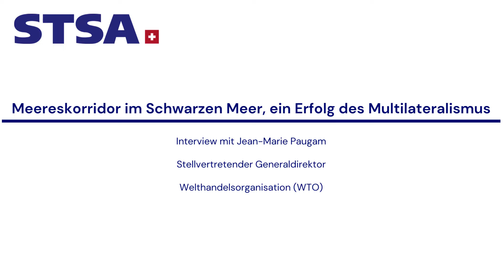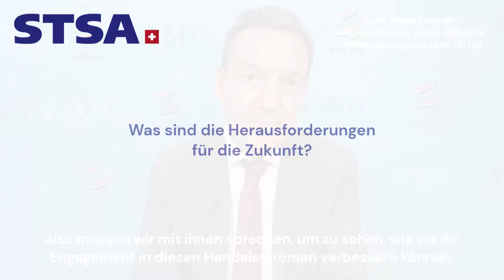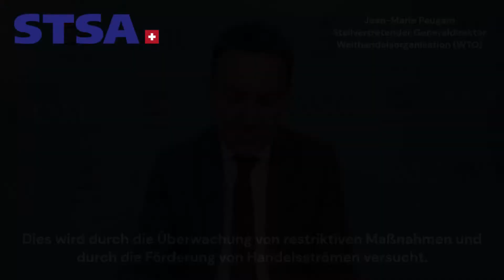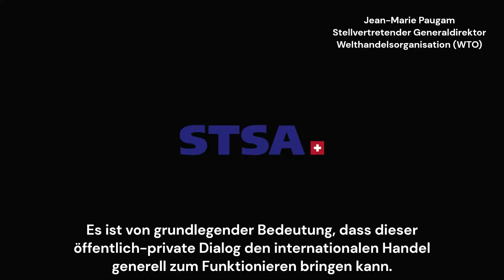Interview mit Jean-Marie Paugam, Stellvertretender Generaldirektor, Welthandelsorganisation (WTO)